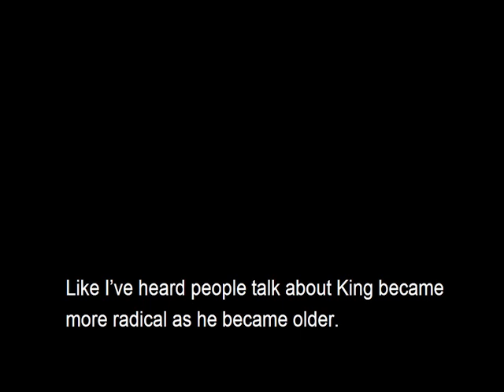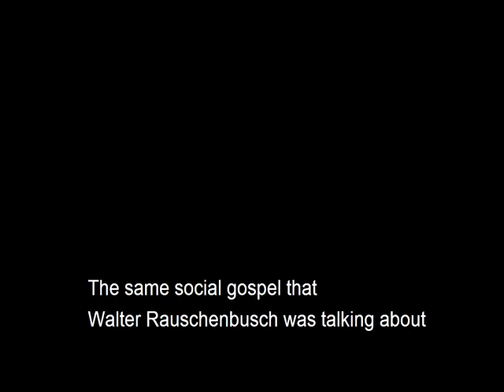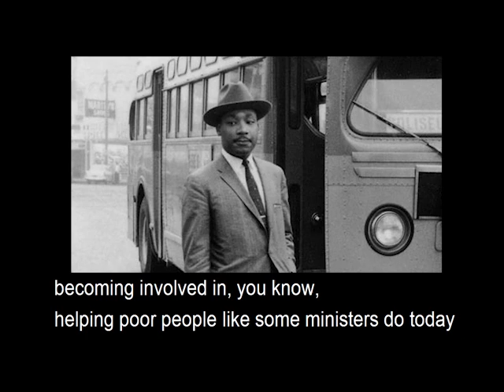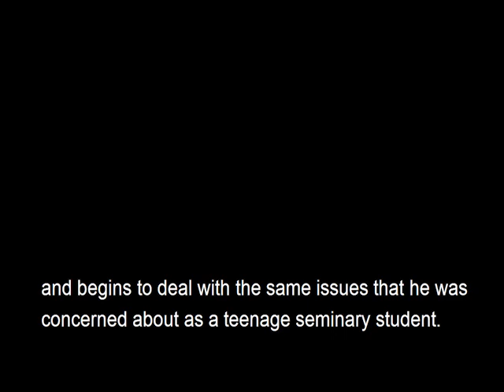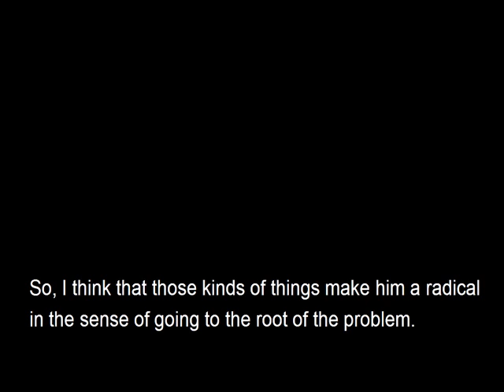What made MLK "radical?"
Dr. Clayborne Carson talks about Martin Luther King's radical ideas for a better society.